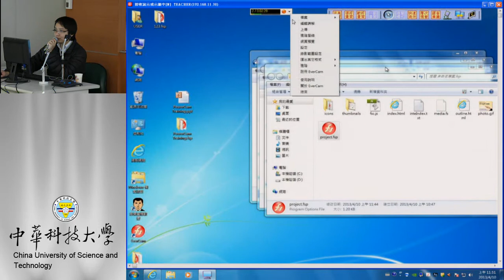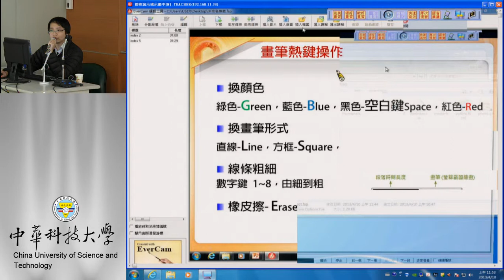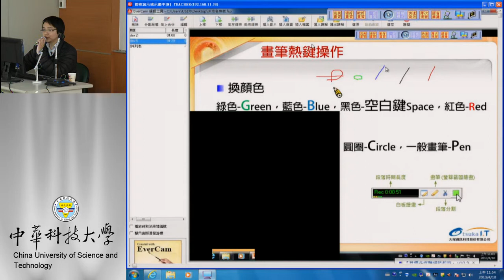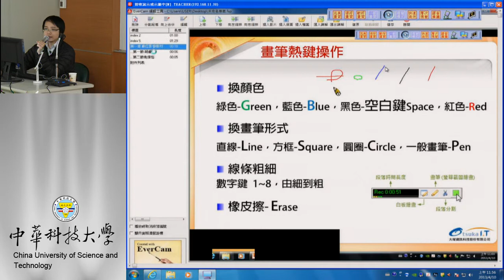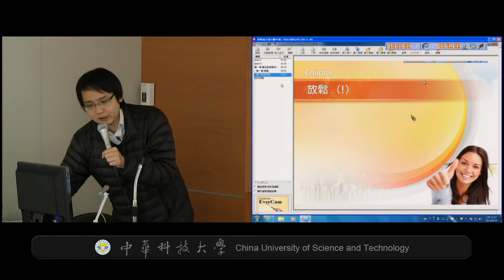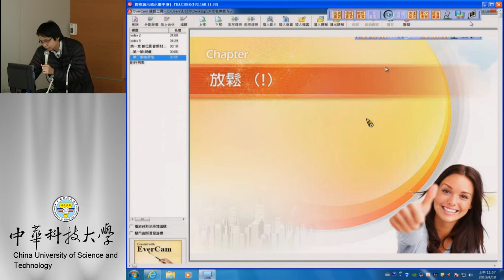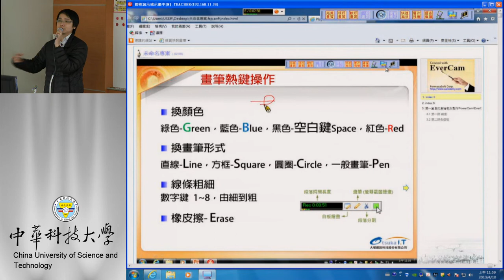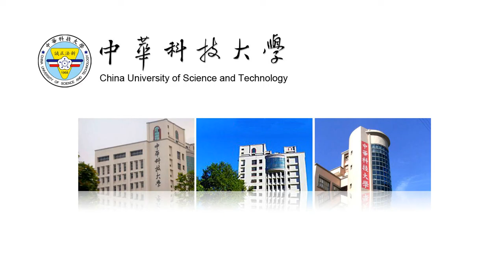Power Cam 數位教材製作-06 簡報與螢幕錄製混合操作、混合舊教材整併為新教材技巧與上傳及匯出其他格式介紹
課程簡介：powercam/EverCam簡報與螢幕錄製混合操作、混合舊教材整併為新教材技巧與上傳及匯出其他格式介紹。
適合對象：欲錄製數位教材之教師、一般學生
授課教師：大塚資訊科技股份有限公司 陳膺尹
製作單位：中華科技大學 遠距教學組
行政人員：黃美玉
製作人員：林文博 趙安